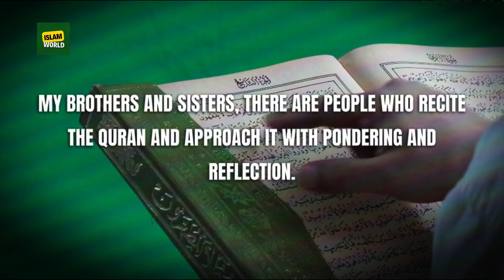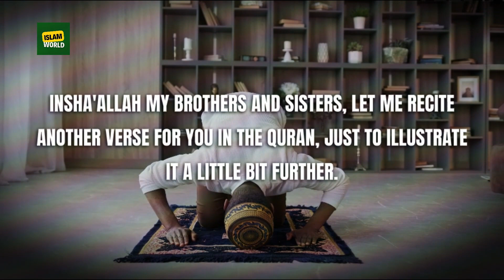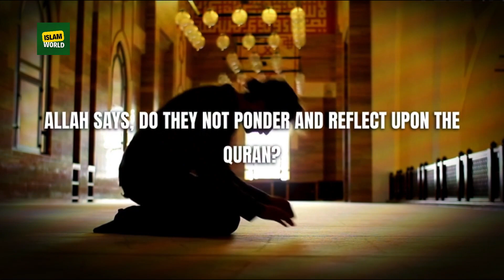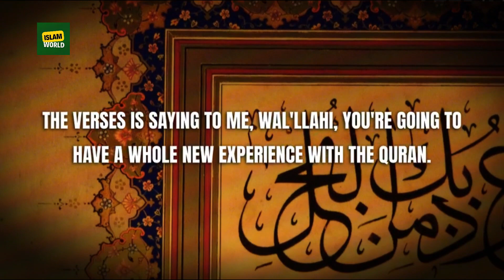1 HUGE SIGN ALLAH IS WITH YOU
السَّلاَمُ عَلَيْكُمْ وَرَحْمَةُ اللهِ وَبَرَكَاتُهُ
1 Huge Sign Allah is with you.
Speaker: Bilal Assad
Consider becoming an "IslamWorld" member to help us bring you more reminders like these.
• 100% HALAL CONTENT - All content is according to Quran & Sunnah.
• ALL VIDEOS ARE MUSIC FREE - Featuring only voice and natural
sounds.